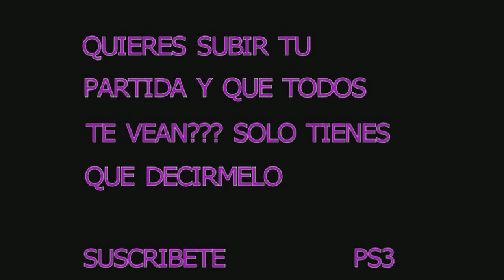SIEMPREFUERTES NUCLEAR +10 IMPARABLES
DOMNIO EXTREMO